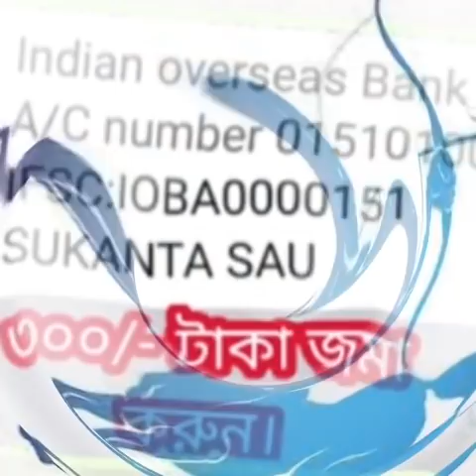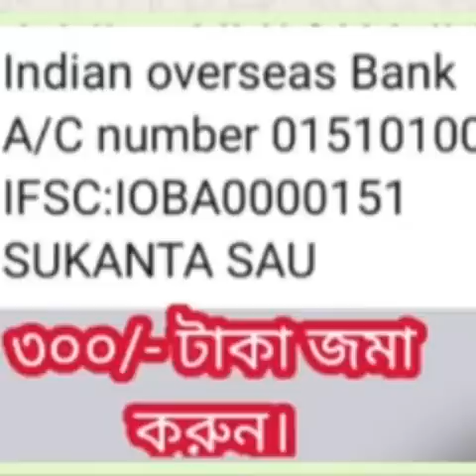ধনু রাশি (জুন-জুলাই-আগস্ট) সম্ভাব্য 3 টি প্রাপ্তিযোগ।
ধনু রাশি চ্যালেঞ্জিং জীবন।